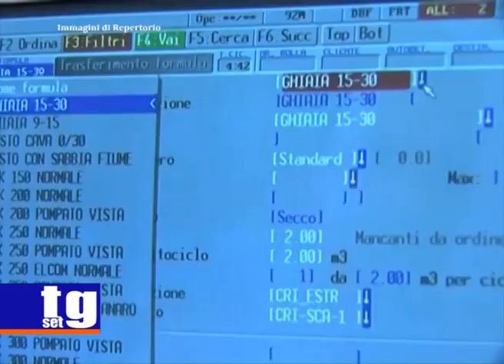Guardia Costiera Palinuro Comandante Federica Del Re